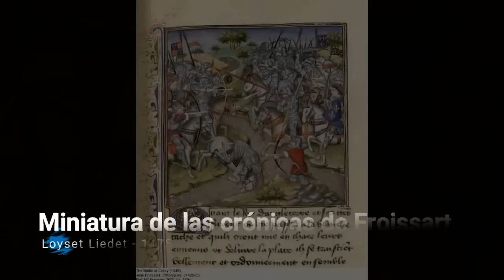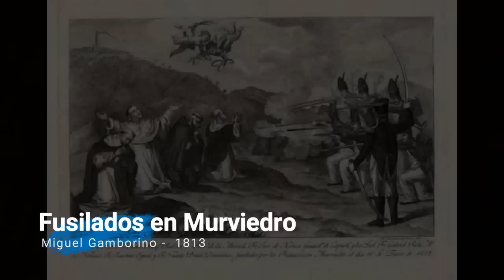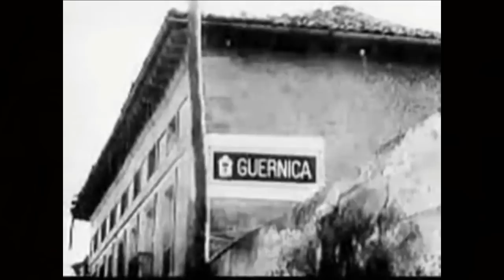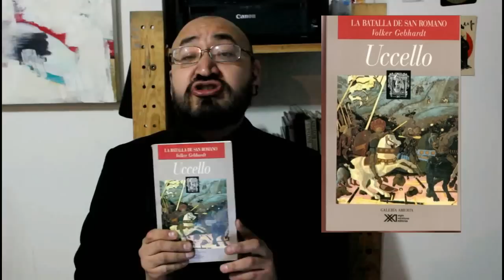La Pintura y la Guerra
La pintura y la Guerra, cuál es su relación?